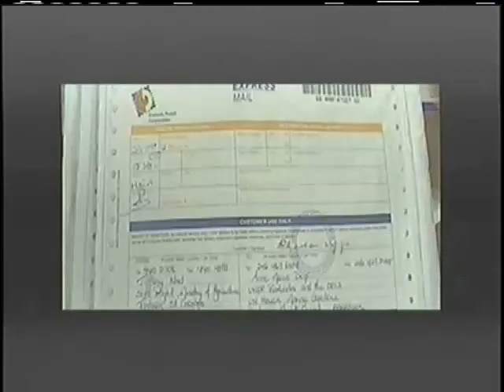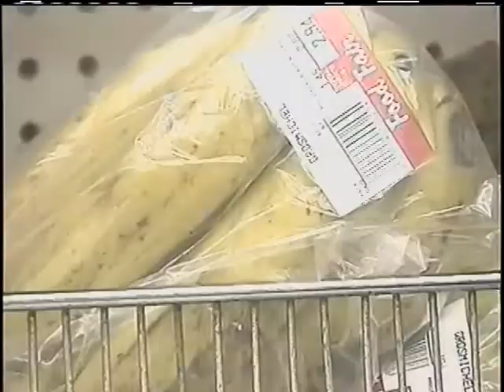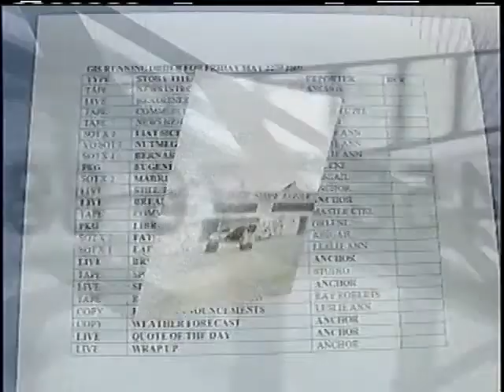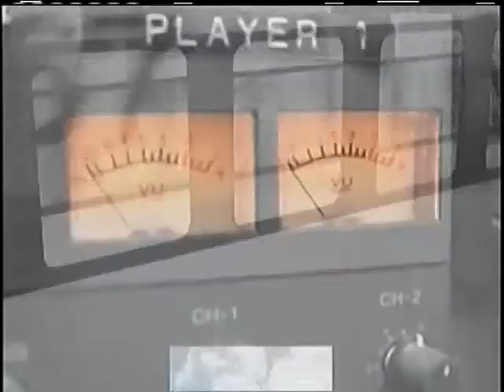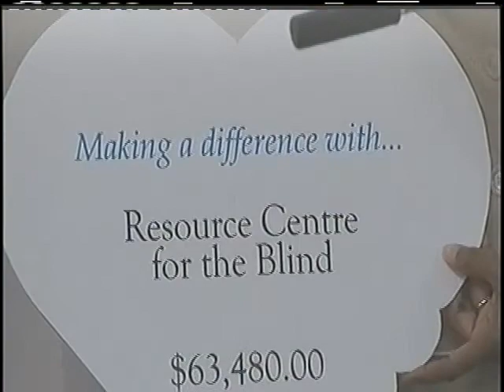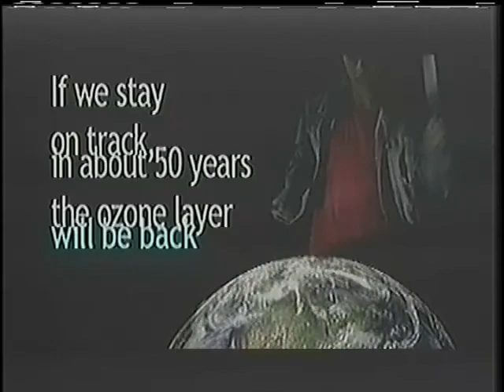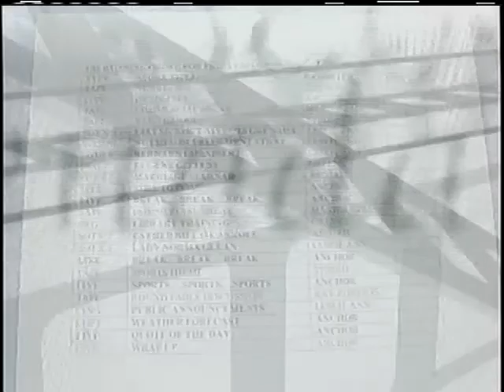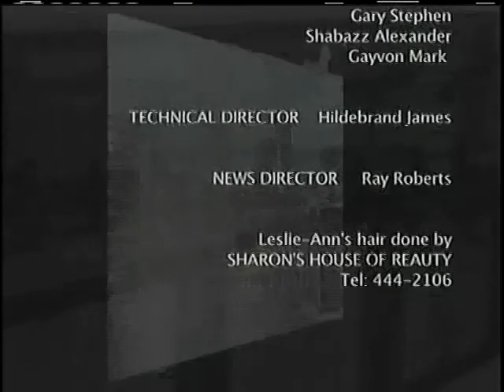GIS News - Fri. 16th Sept, 2011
GIS News Headlines: Draft framework agreement to be prepared following energy discussions between Grenada and Trinidad. Chronic non communicable diseases...a major talking point at next week's UN General Assembly. Health apprenticeship program to begin later this year.